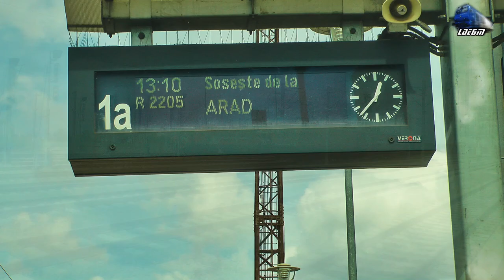Trenuri & Activitate Feroviară/Trains & Rail Activity in Gara Curtici Station - 27 May 2020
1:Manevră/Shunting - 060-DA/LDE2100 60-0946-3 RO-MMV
2:Manevră/Shunting - LDE1250/040-DF 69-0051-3, 040-EC/LE3400KW 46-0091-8 & 060-EA/LE5100KW 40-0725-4 RO-CTV
3:Manevră/Shunting - 060-EA/LEMA 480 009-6 & 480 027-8 RO-DBSR
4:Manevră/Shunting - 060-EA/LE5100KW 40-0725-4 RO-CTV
5:Manevră/Shunting - 040-EC/LE3400KW 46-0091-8 & LDE1250/040-DF 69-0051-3 RO-CTV
6:Cargo Trans Vagon Freight Train/Marfar/Guterzug - 060-EA/LE5100KW 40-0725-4 RO-CTV
7:MMV Rail Freight Train/Marfar/Guterzug -  060-EA/LE5100KW 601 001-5 H-MMV & 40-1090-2 RO-MMV
8:Rail Force Freight Train/Marfar/Guterzug - 060-EA/LE5100KW 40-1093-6 RO-RFO
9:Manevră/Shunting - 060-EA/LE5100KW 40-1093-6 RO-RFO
10:Manevră/Shunting - 060-EA/LEMA 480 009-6 & 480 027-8 RO-DBSR & 060-DA/LDE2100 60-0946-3 RO-MMV
11:MMV Rail - 060-DA/LDE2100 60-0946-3 RO-BEU/RO-MMV
12:Manevră/Shunting - LDH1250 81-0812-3 & Siemens Vectron 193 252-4 D-ELOC
13:Rail Force Freight Train/Marfar/Guterzug - 060-EA/LE5100KW 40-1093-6 RO-RFO

27 May 2020